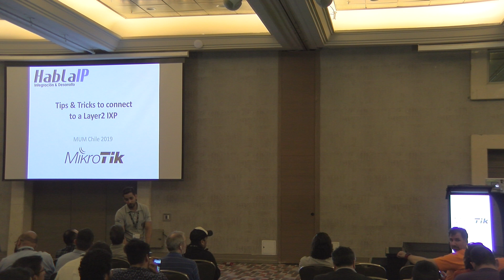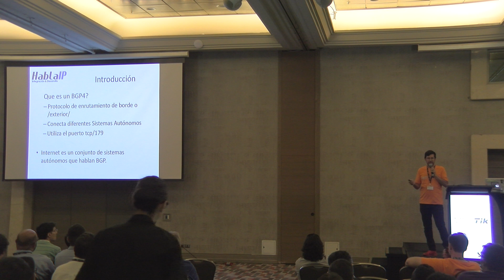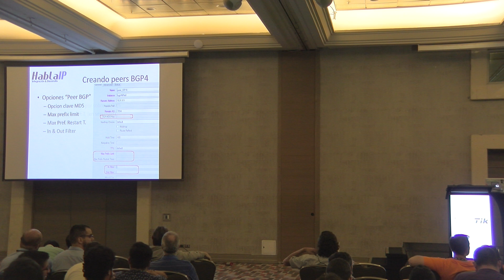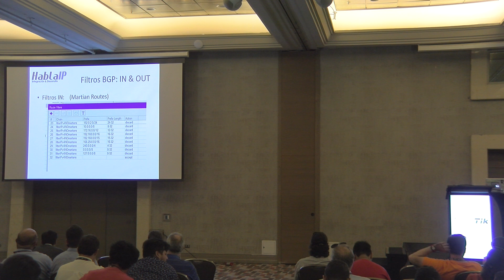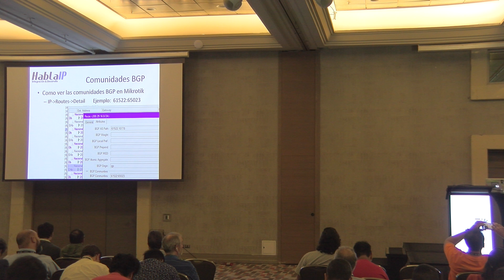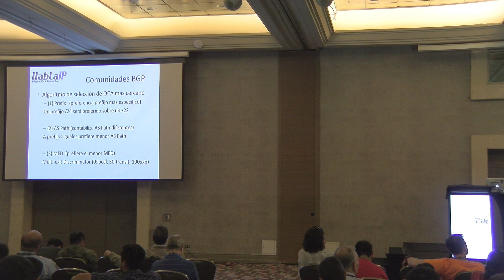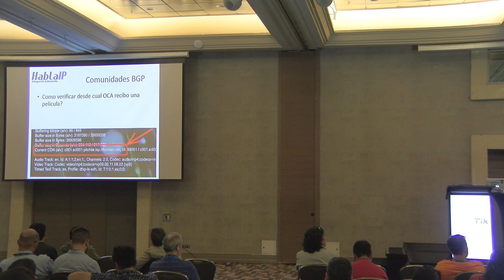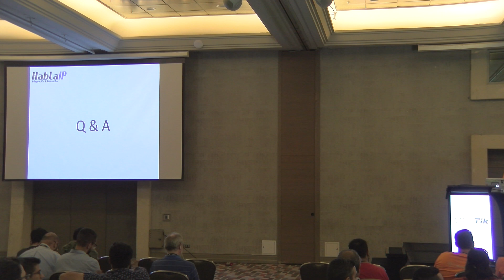Tips & Tricks to connect to an IXP.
Tips & Tricks to connect to an IXP., Jaime Cruz Mendoza (HablaIP SpA, Chile).
Presentaremos Tips& Tricks de Mikrotik principalmente en configuración para conectarse a un IXP utilizando un router Mikrotik como equipo de borde.
Veremos los siguientes temas:
- creación de peers BGP4
- uso de filtros BGP para entrada y salida
- Uso de CPU del proceso BGP (Mikrotik v/s CHR)
- Uso de comunidades BGP (ejemplo en peering con Netflix y Gogole)
- Filtros de paquetes IP (martian routes/source IP)
- filtrado utilizando RPKI (via comunidades BGP)
- Como aplicar seguridad en el borde (STP, MNDP, PVST, etc.)
- Tips de conexión a un IXP de capa2.